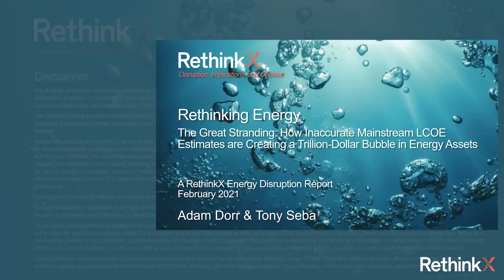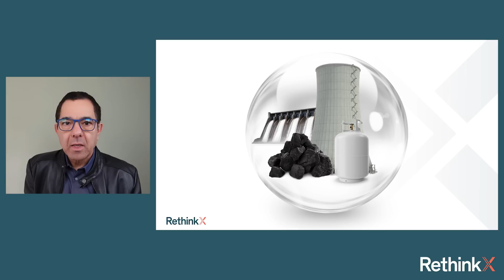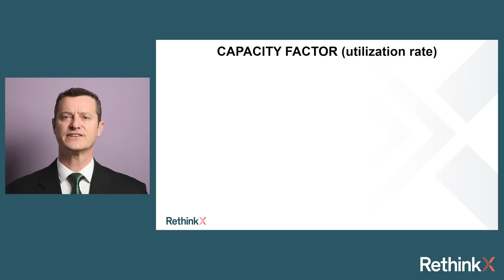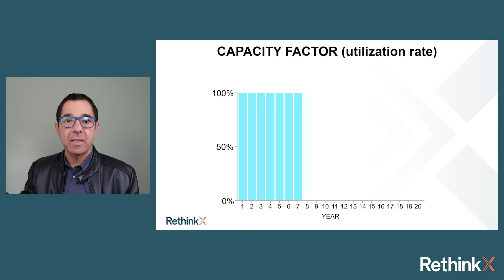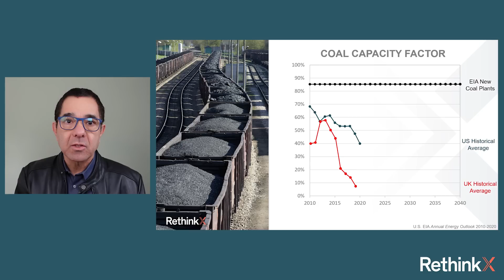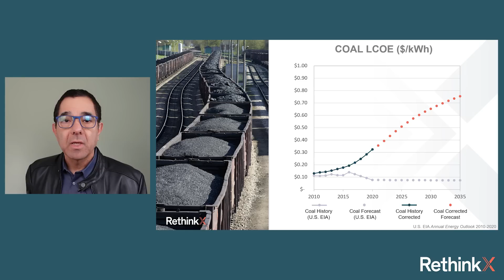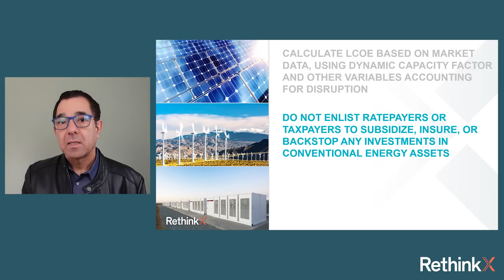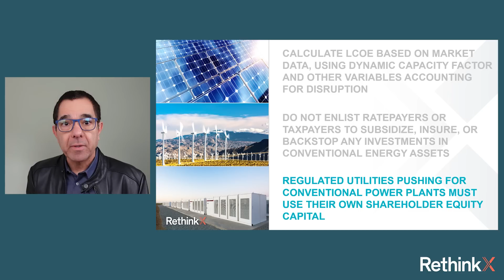The Great Stranding: How Inaccurate Mainstream LCOE Estimates are Creating a Trillion-Dollar Bubble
This video is a synopsis of our new research report "The Great Stranding: How Inaccurate Mainstream LCOE Estimates are Creating a Trillion-Dollar Bubble in Conventional Energy Assets" that was published on March 11th, 2021 and is available for download free of charge from our RethinkX

A large and rapidly-expanding global financial bubble now exists around conventional coal, gas, nuclear, and hydro power energy assets. This bubble has in part been created by mainstream energy analyses that have, for the last decade, significantly underestimated the levelized cost of electricity (LCOE) from conventional power plants because they assume these plants will be able to successfully sell the same quantity of electricity each year from now through 2040 and beyond. This assumption has been false for at least ten years. The rates at which conventional power plants are utilized will continue to decrease as competitive pressure from near-zero marginal cost solar photovoltaic and onshore wind power, and battery energy storage continue to grow exponentially worldwide.

Since 2010, the LCOE figures published in mainstream analyses and used by policymakers, regulators, civic leaders, utilities, asset owners, and investors have significantly underestimated the actual cost of electricity generated by prospective coal, gas, nuclear, and hydro power plants. This in turn means that conventional energy asset valuations are heavily overstated.

Read more about LCOE & The Great Stranding of Assets on our